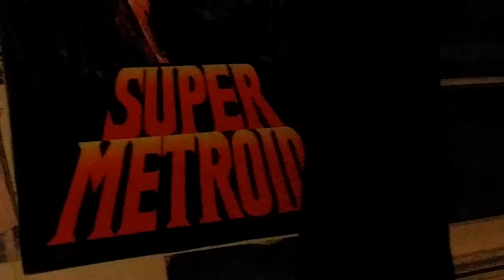Digi & Friends - Star Fox Assault, ep 10: Impossible To Upload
Brandon utterly fails on the final boss while we talk about Phantasy Star Online and stuff.